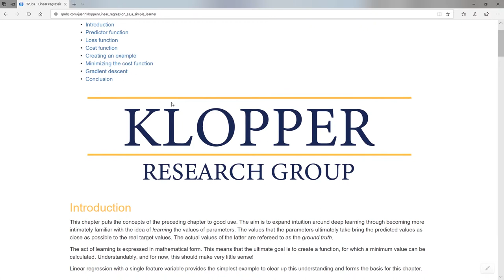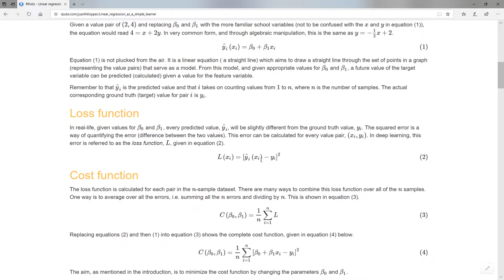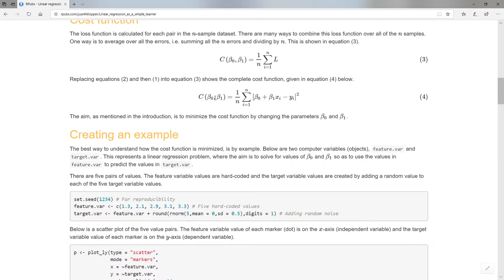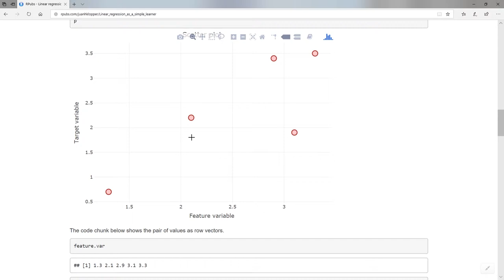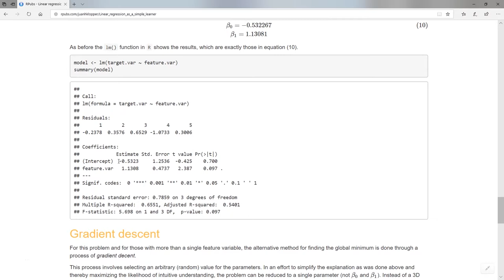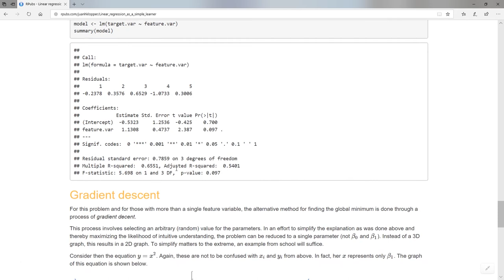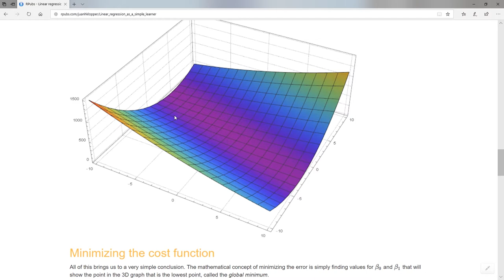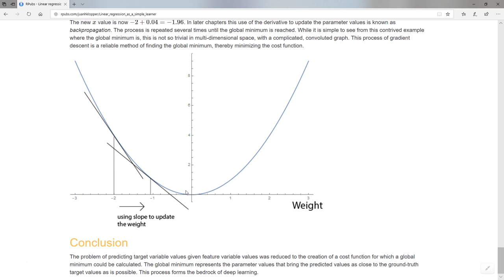Linear regression as a simple learner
This a series for healthcare professionals and anyone else interested in learning how to create deep neural networks.

In this video tutorial I describe the concepts of a loss function, a cost function, and learning through gradient descent.